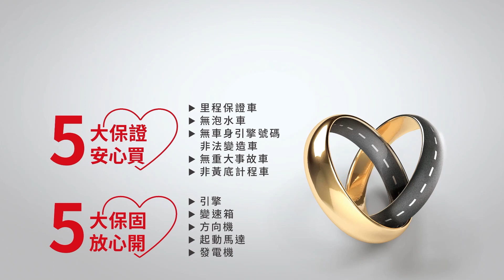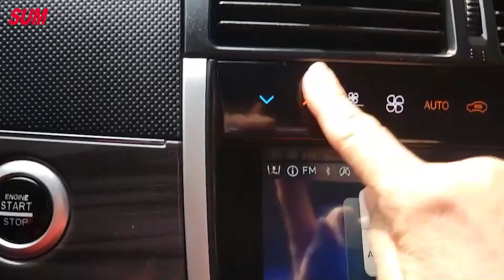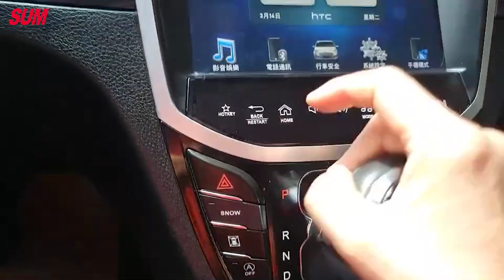【SUM中古車】LUXGEN V7 TURBO ECO HYPER 2020年 旗艦型/輪椅區/活動坡道(高雄市)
車商資訊：SUM崑家汽車
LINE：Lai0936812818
車輛資訊：2020年LUXGEN V7 TURBO ECO HYPER
車輛售價：82.8萬
車輛所在：高雄市三民區大順二路269號